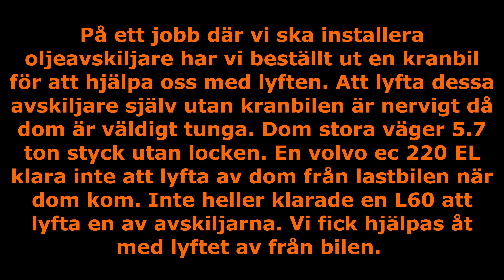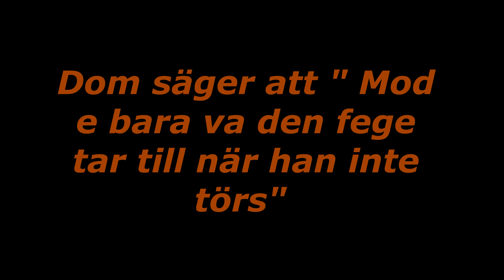Nytt jobb med att gräva ner en Oljeavskiljare